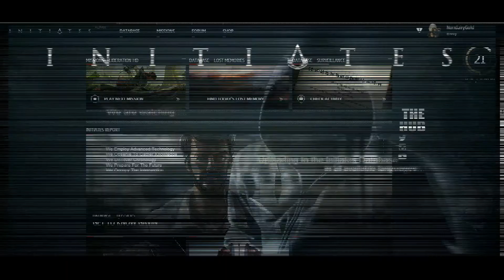Quick At Six : AC Initiates Lost Memory 02136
This is the location of the lost memory, Quick At Six, in the AC Initiates game Lost Memories. Move time slider to 1440 to see memory.

For best quality sound and vision watch in HD.

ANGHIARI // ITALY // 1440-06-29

QUICK AT SIX
During the Battle of Anghiari, a six-year-old Mario Auditore alerted the condottiero Micheletto Attendolo of a surprise Milanese attack. The information he provided helped ensure a Florentine victory.